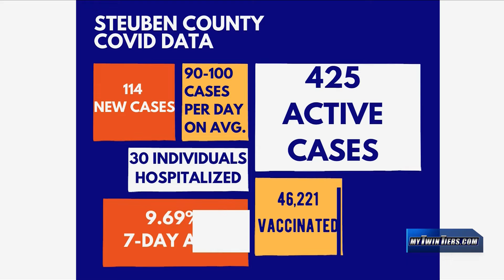Steuben County officials hold a COVID press conference as cases rise and the holidays are here